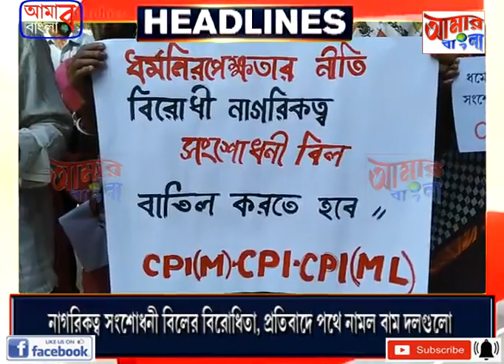# NEWS # 18 11 19